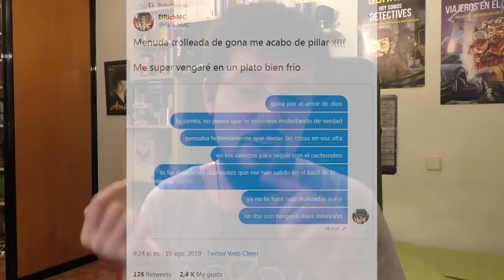¡LA VENGANZA y otras PRANKS! | ELITECRAFT #3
Salseo, Pranks y otras cosas de tu servidor favorito! xD

Un saludo.